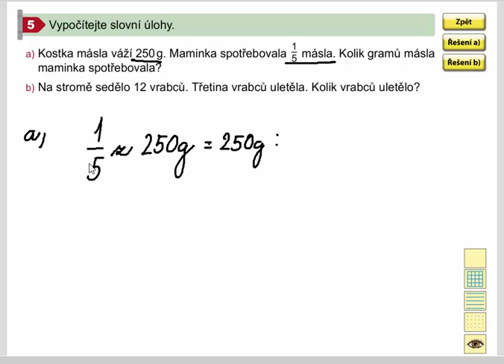Zlomky (výpočet jedné části z celku, slovní úlohy), Mat. mat. pro 4.roč., 1. díl, str. 60, cv. 5